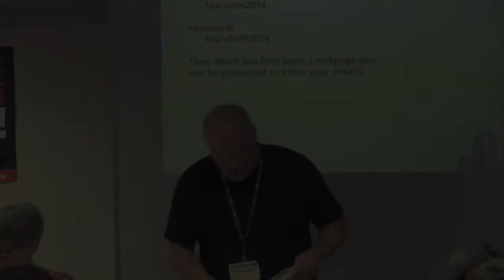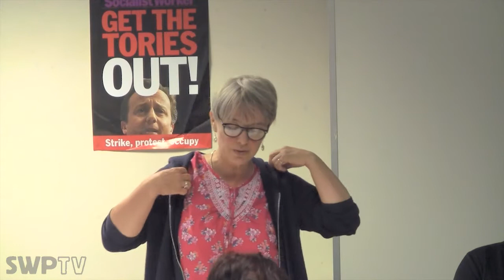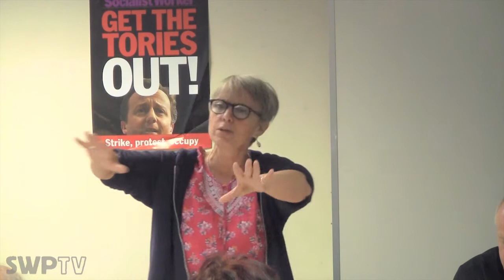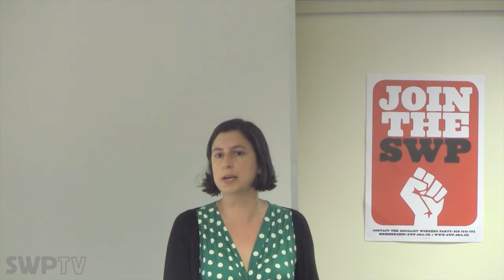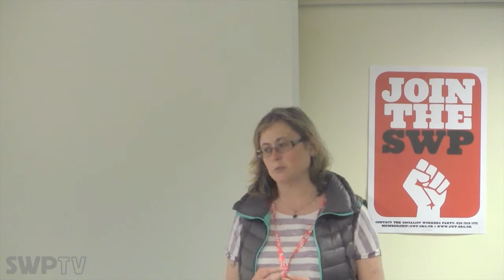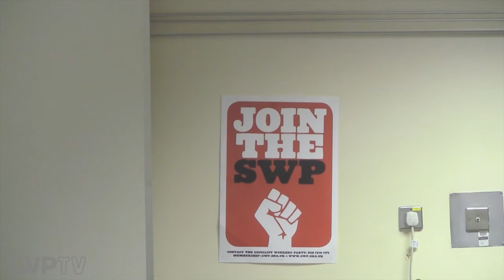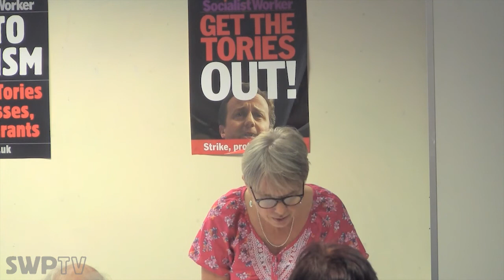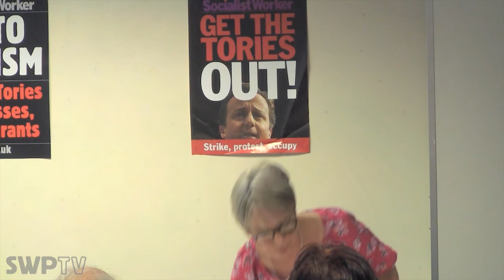Do all revolutions lead to tyranny? - Judith Orr